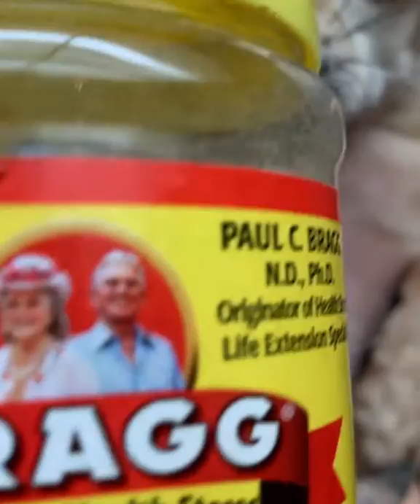Chihuahua cooks meal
Sitting at home during the great quarantine of 2020, and decided to make my siblings a meal. Spoiler: They LOVED it! 🐕